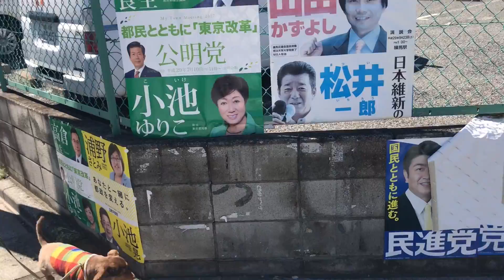Japanese Residential Streets-NOGATA Tokyo Japan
Today we'll walk around some of the residential area of Nogata in Tokyo Japan.